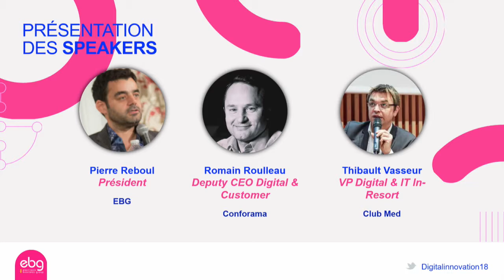Budget digital 2019, élaborer un budget qui répond à la stratégie de l'entreprise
Chaque année, CDOs et CMOs élaborent un budget digital et le proposent à leur direction générale et au comité de direction.
Or, le budget est d'abord une affaire de stratégie et ensuite de postes budgétaires ; dans cette session de clôture, nous expliquerons comment :
1 - Monter une Direction Générale digitale avec une implication forte de la relation clients
2 - Repenser les différents pôles contribuant à la stratégie et à la production
3 - Intégrer l'expérience omnicanale dans le plan budgétaire
4 - Et seulement, enfin, définir les différents postes du budget (salaires, conseil, techno, hébergement, créa, achat d'espace...) et constituer l'enveloppe annuelle
EBG - PIERRE REBOUL, PRÉSIDENT
CONFORAMA - ROMAIN ROULLEAU, DEPUTY CEO DIGITAL & CUSTOMER
CLUB MED - THIBAULT VASSEUR, VP DIGITAL & IT IN-RESORT

Les meilleures nouveautés technologiques, et services disruptifs présentés aux grandes marques
Le Best of des Méthodes d'Innovation, des Services & Technos Disruptifs présentés aux 1000+ décideurs de grandes marques & e-marchands actifs en France

Digital Innovation est une journée dédiée à l'innovation en entreprises à travers des méthodes agiles de travail, des cellules dédiées, l'adoption ou la création de technologies disruptives et des modèles économiques de rupture.

L'événement est une immersion parmi les acteurs qui ont initié des collaborations atypiques et des aventures entrepreneuriales au sein de leurs structures ou dans leur écosystème.

Tables rondes, ateliers et témoignages ont vocation à expliquer comment ces projets ont été rendus possible.